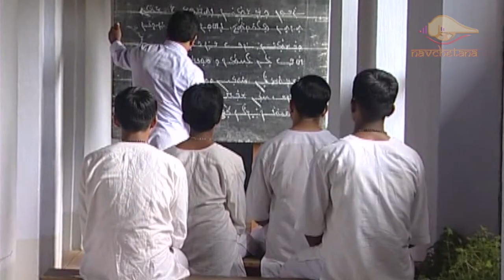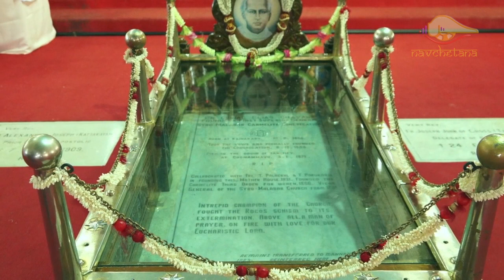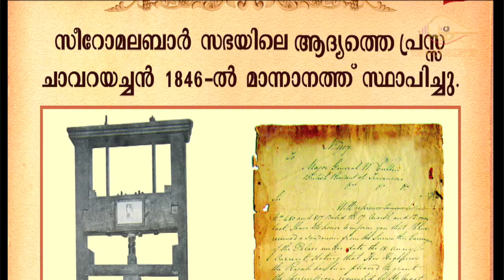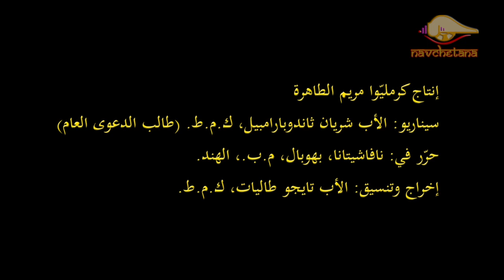St Chavara in Arabic القديس شافارا، لغة عربيّة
A Documentary on St Chavara in Arabic القديس شافارا، لغة عربيّة